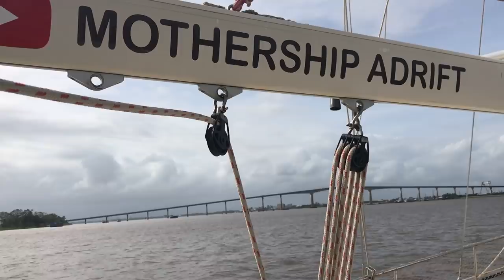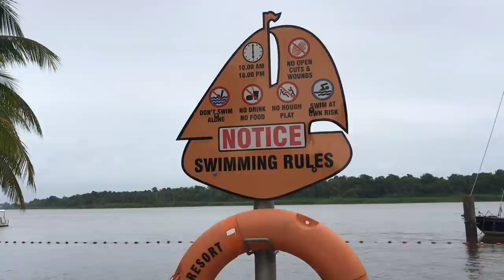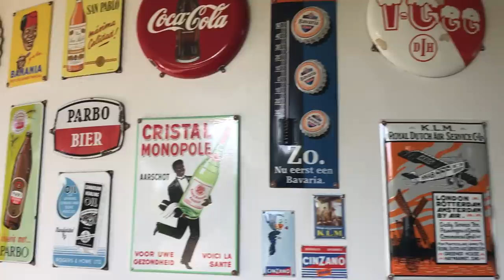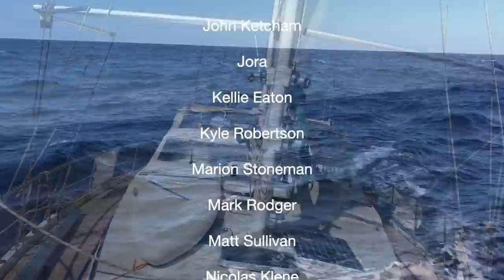Sailing to the Amazon Rainforest up the Suriname River. Ep 99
After sailing the Atlantic Ocean we are really happy to make landfall in South America in the Amazon rainforest of Suriname.
We sail up the river past Paramaribo and under the bridge to Waterland Marina.
The marina has lots to do and see including Sloths in the trees, interesting plants and a beautiful garden so we learn a lot as well have fun on the go karts, aerial silks, archery and collecting coconuts.
We also get on with our home schooling.
We meet a few other sailors and Irenka celebrates her birthday.

PLEASE NOTE: YouTube have disabled comments on most of our video blogs (and on other family channels) due to safeguarding issues regarding minors on the YouTube platform.

Updates, comments and news as it happens!